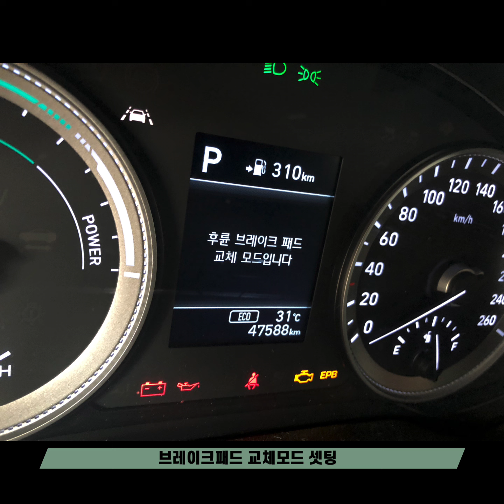동탄엔진오일교환 수원 용인 오산 전문점 오즈카동탄점 동탄카센타 그랜저 하이브리드 엔진오일 에어컨필터 브레이크패드 교환작업